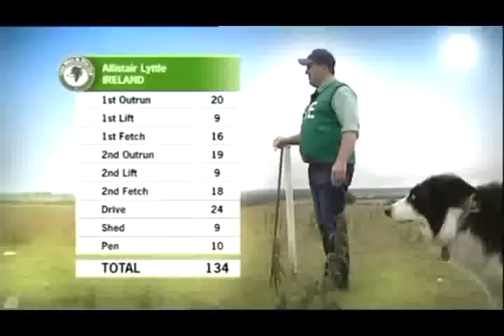2010 BBC One Man and His Dog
Allistair Lyttle and Spot win the BBC "One Man and His Dog" competition in 2010